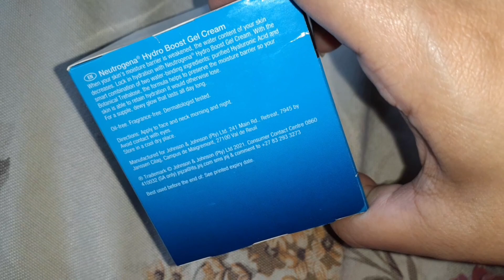Best tips to be happy/outing and shopping/netrugena gel moisturiser